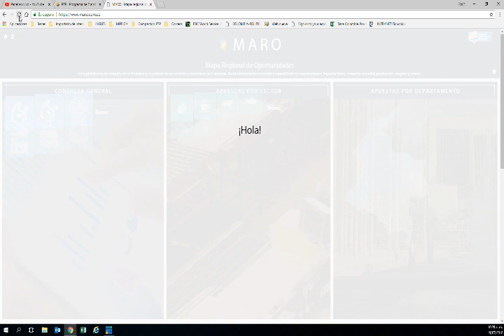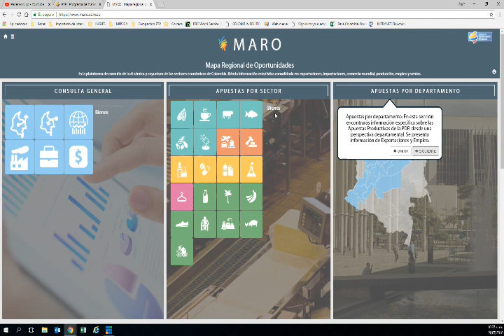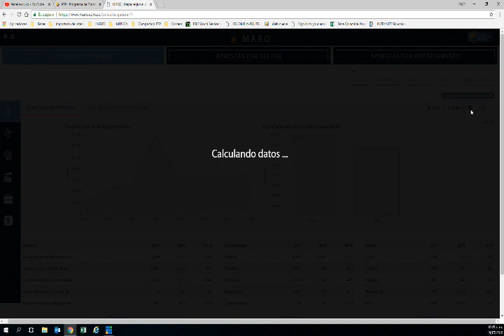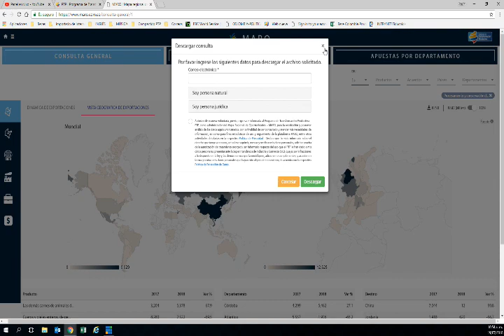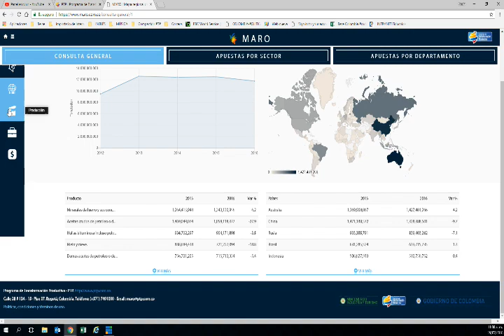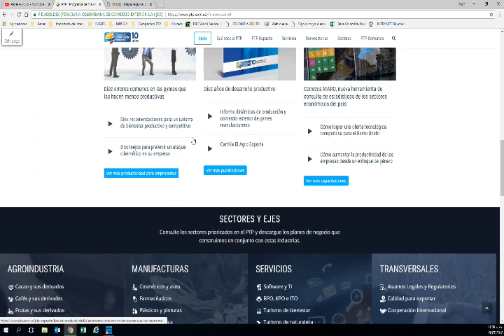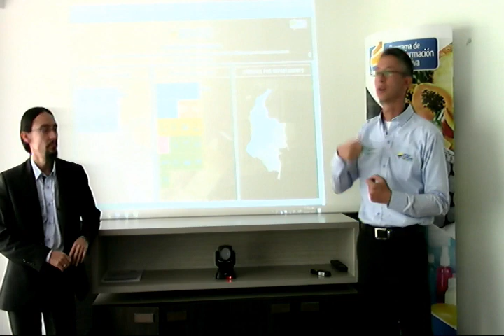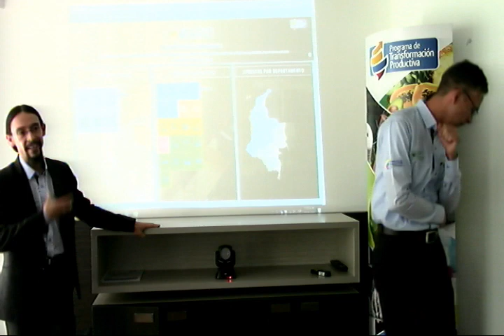Conozca MARO, nueva herramienta de consulta de estadísticas de los sectores económicos del país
El MARO es la plataforma oficial de consulta de estadísticas del PTP. Reúne en un solo lugar estadísticas de comercio exterior y actividad económica, proveniente de fuentes oficiales, que servirá a los empresarios para conocer más sobre su actividad económica y elevar su competitividad.